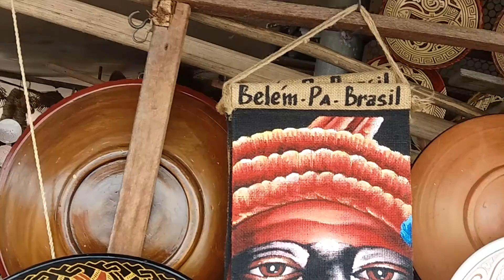Feira do ver o peso Belém do Pará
Belém 2017